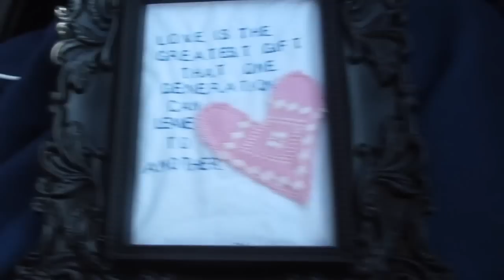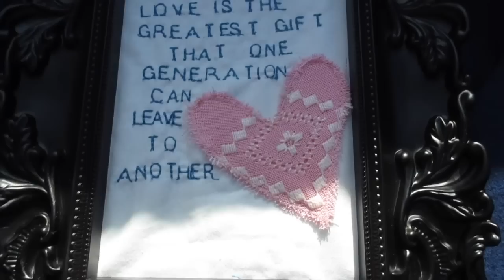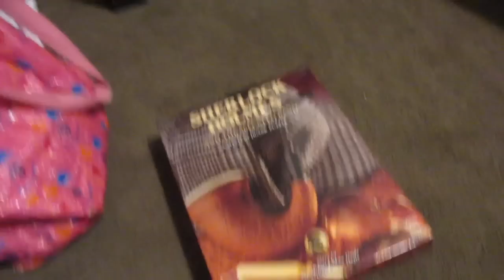TENDER SURPRISES! (Day 60)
We made two people cry today... IN A GOOD WAY. ENJOY!